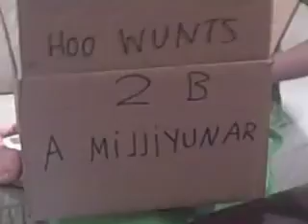Slum Mongoose Millionaire (Slumdog Millionaire Parody)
A spoof of Slumdog Millionaire. In my Communication Arts class, we had to make a short film. So me and a couple girls in the class made this.
FYI: I love Slumdog Millionaire so I'm not trying to make fun of the movie. Nor am I at the Indian culture. I /am/ Indian so I can pick fun at it. :p The lovely ladies in this were: Me (Nicole) as Jamal, Maya as Latika, Jillian as the host (Sweetie) & Amithab Buchan,  Emily as Mama & fangirl, Jacob as the little screaming boy & Lord Shiva, and Alex as the army man & 'Chip.'